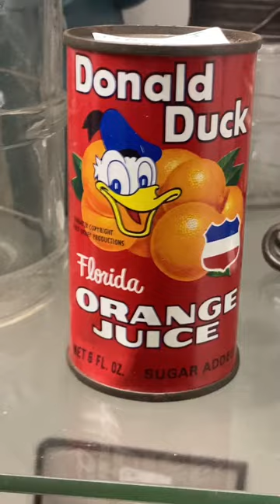Vintage Donald Duck orange juice can￼